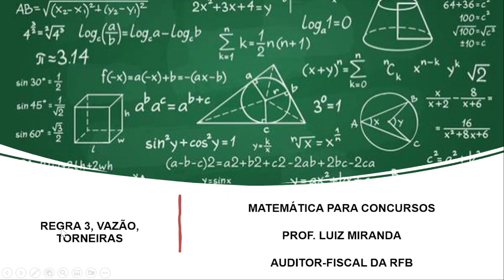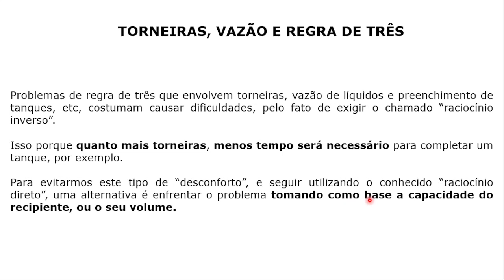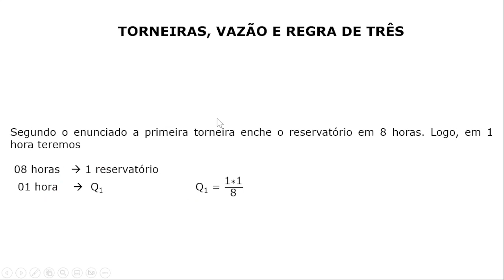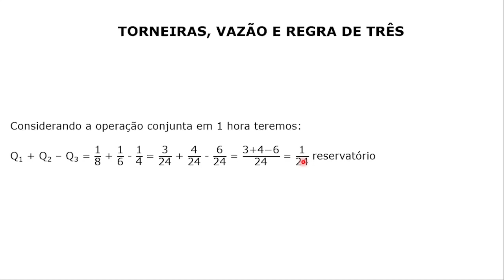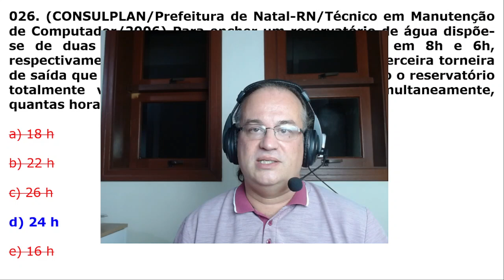#026 - Tempo para encher um reservatório que possui 2 Torneiras de entrada e 01 de saída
Questão da banca CONSULPAN em que o candidato(a) deve calcular o tempo necessário para encher um reservatório que possui 2 Torneiras de entrada e 01 de saída que estão abertas simultaneamente.

Concurso da Prefeitura de Natal-RN, para o cargo de Técnico em Manutenção de Computador, ano de 2006.